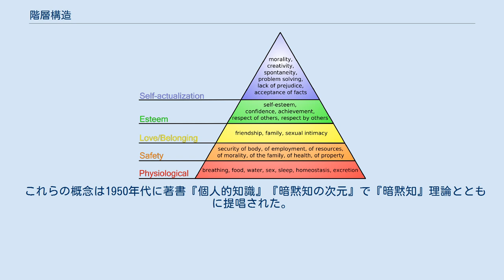階層構造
階層構造（かいそうこうぞう、英語: hierarchy、ヒエラルキー）は、ある事象や認識対象の構造が、高層建築物のように、各階を、下層から上層へと順に積み重ねて全体を構成している場合の構造である。
あるいは、積み木構造ともいえる。
 また、ある要素が複数集まることでひとつのユニット（集合体）を形成し、そのユニットが複数集まることでさらに大きなひとつの大ユニットを形成し、その大ユニットが……という構造も、階層構造である。
 階層構造を特徴づける性質は、高次の階層は、低次の階層が備える性質をすべて持っていることである。
例えば、3階は1階・2階に備わる性質をすべて持っているが、逆に、1階・2階は3階に特有な性質を持っていない。
また、下層階に及ぼされた影響は、上層階にも及ぶが、その逆は起こらない。
例えば、地震で、1階が揺れた場合、全体が影響をうけるが、2階のみが揺れた場合は、上層階は影響をうけるが、1階は影響を受けない。
 また、各階層は、階級（クラス）として取り扱われることがある。
各階級の関係は、親子関係として取り扱われ、親の特質が、子に継承される。
 しかし、このような深い意味がなくても、外見上、ピラミッド構造や高層ビルのような構造である場合も、階層構造ということがある。
重層構造ともいう。
この概念は、定義も拡張も自由であろう。
 構成要素である階級（クラス）には、階層の深さがあり、それぞれ浅い順に、親子関係にある。
親子関係において、子は、親の特徴をすべて受け継いでいて（継承）、さらに、子供は親にない独自の特徴を備えている。
すなわち、末代の子供は、初代の親からの特徴をすべて備えている。
また、親は複数の子をもってよい。
このような構造を有する場合、階層性があるという。
 マズローの欲求階層理論。
マズローは後に、この図では不十分で、さらに上に「自己超越」の階層がある、とした。
 マイケル・ポランニーは「子供（上位）の階層は、親（下位）の階層にない独自の特徴を備えている」という性質によって起きる複合的現象を見いだし「創発」と名付けた。
 ポランニーは「世の中の至る所に幾重にもなった階層が無数に存在する」として、この意味での階層構造の仕組みを「層の論理」と呼んだ。
さらに、あらゆる事物の作動原理には制御できない自然法則だけでなく、常にプラスアルファの制御可能な「余白（マージン）」が伴いうる事を見いだし、この余白に対してのみ、その上位階層からの制御が行なわれうるとした。
 これを敷衍すると、ある階層で下位の階層の余白を埋めた場合、それをさらに上位から見れば、下位で埋められている余白はもはや制御できない自然法則と変わらず、またさらに制御しうる新たな余白が見いだせる、という繰り返しとなる。
 この「上位から見た下位の制御可能な余白要素」のことをポランニーは「境界条件」(boundary condition もしくは marginal condition)と名付け、この制御の仕組みを「境界制御」(boundary control もしくは marginal control)と名付けた。
 これらの概念は1950年代に著書『個人的知識』『暗黙知の次元』で『暗黙知』理論とともに提唱された。